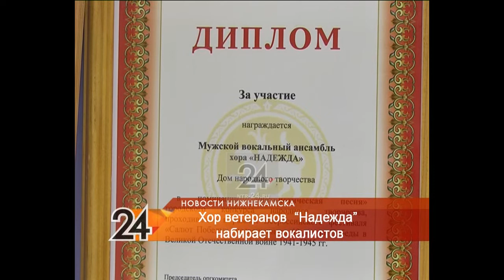В Нижнекамске объявлен кастинг лучших голосов